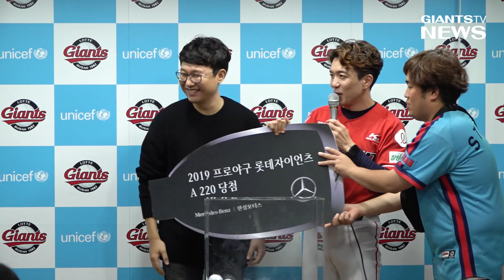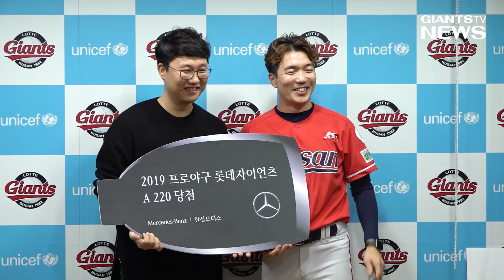연간회원 시구 & 벤츠를 잡아라 추첨! / 2019 자이언츠 뉴스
시즌 마지막 사직구장에서는 다양한 행사가 진행되었습니다.

2019시즌 롯데자이언츠를 사랑해주신
연간회원 중 한 분을 추첨을 통해 선정하여
시구를 진행하였습니다.

경기 중 이벤트 중 하나였던 벤츠를 잡아라!
벤츠의 주인공을 추첨을 통해 선정했습니다.
그 외에도 많은 경품 추첨이 진행되었습니다.

함께해주신 많은 분들 감사드립니다.